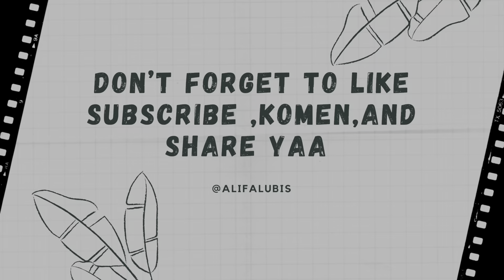NOBAR LAGI BARENG KELUARGA DI MEDAN !!! MAGHDA seneng makan durian😌